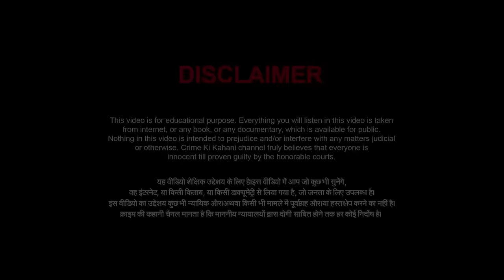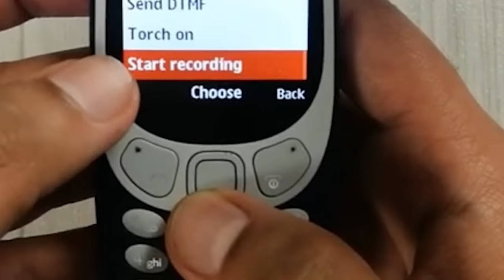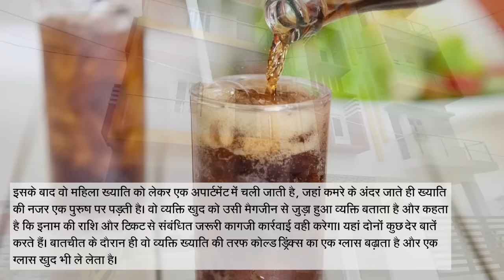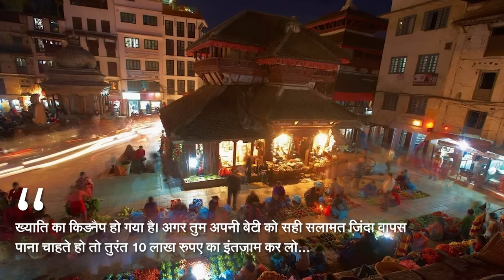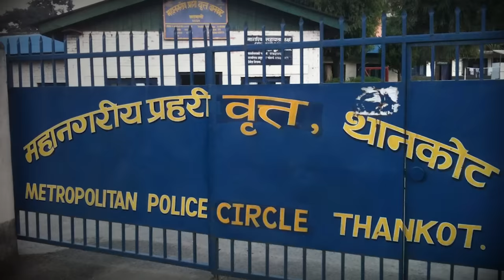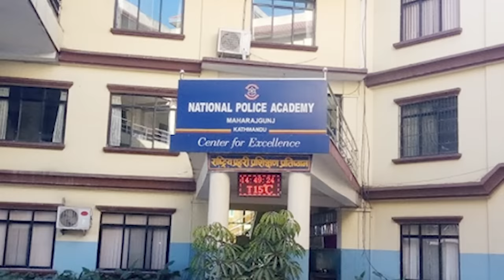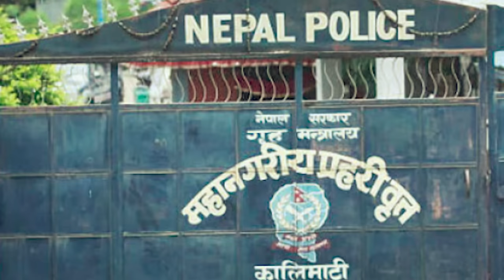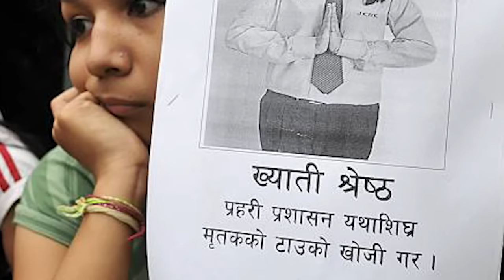Khyati Shrestha Case: 19 साल की लड़की की कहानी जिससे पूरा नेपाल dahal गया था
This is the story of a young girl who was a victim of a crime in Nepal in 2009. The limits that the criminal crossed in this case are extremely shameful and sad. How did this innocent girl fall prey to this criminal? What was the whole story? Watch here and stay alert.

यह कहानी है एक युवा लड़की की जो 2009 में नेपाल में एक अपराध की शिकार हुई थी। इस मामले में अपराधी ने जो हदें पार की हैं वह बेहद शर्मनाक और दुखद है। यह मासूम लड़की कैसे इस अपराधी की शिकार हो गई? क्या थी पूरी कहानी? यहां देखें और सतर्क रहें।